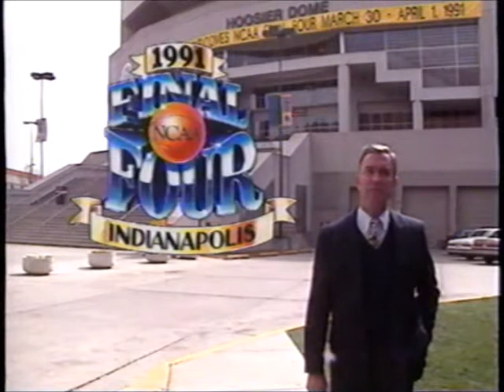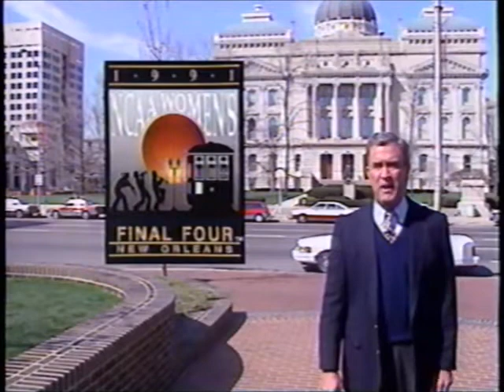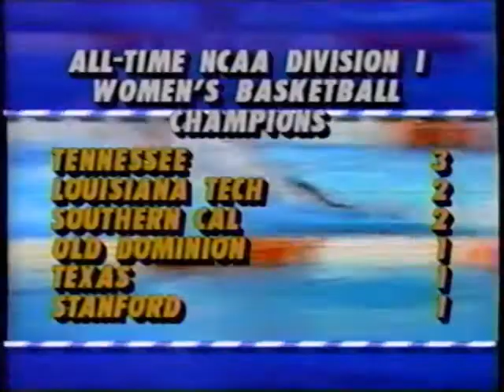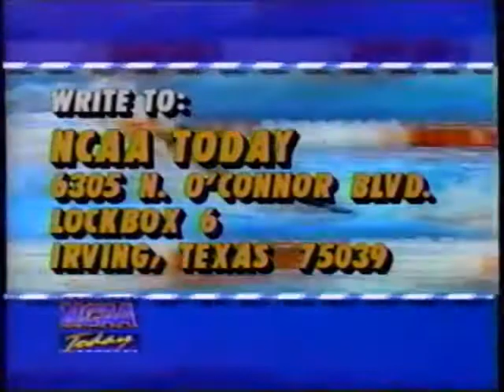NCAA Today (April 6, 1991)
ESPN's NCAA Today show from 4/6/1991 with Ron Franklin.